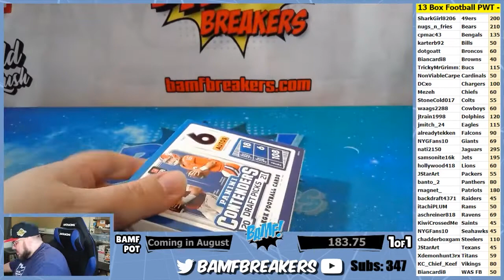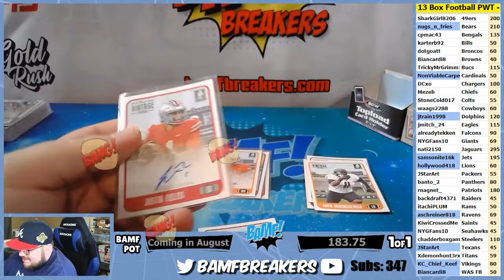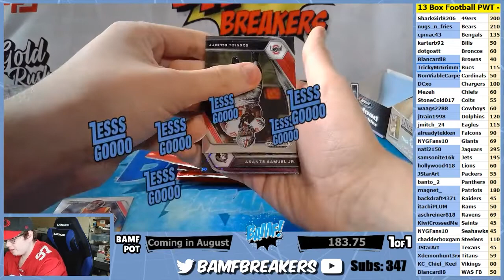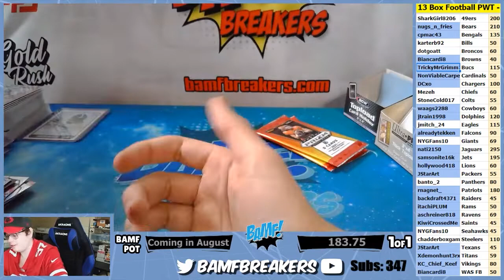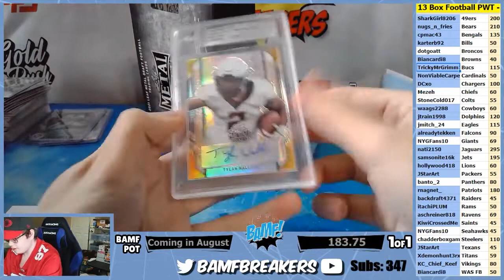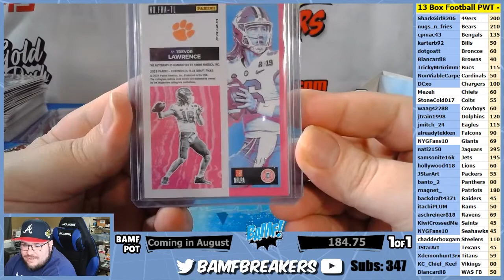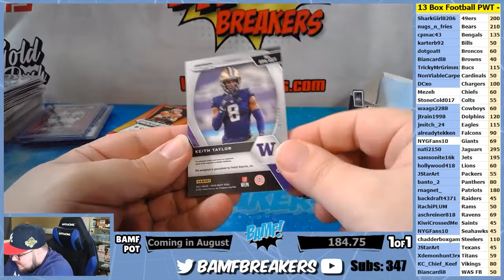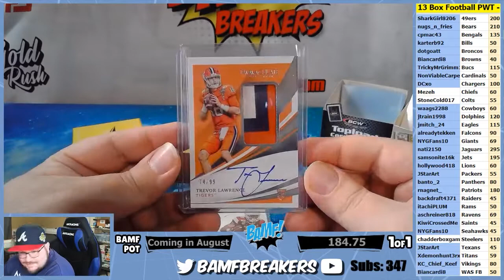08 14 21 x 01 Football 13 Box PWT